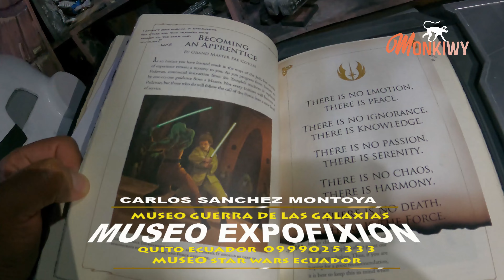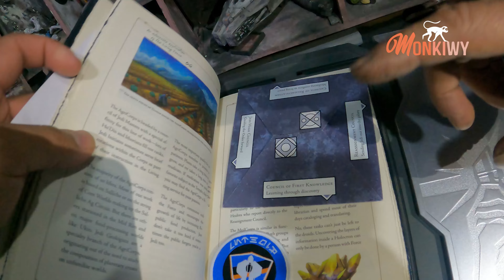Visitamos el Museo de STARWARS y ¿qué obsequio recibimos al final?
En este video Visitamos el Museo Guerra de las Galaxias (Starwars) Expofixion en la ciudad de Quito-Ecuador. Aquí encontraras a todos los personajes que han pasado por la pelicula Starwars y aprenderás muchos mensajes sobre la fuerzas, los jedi y el lado oscuro Darkvader.

Recuerda se diferente, se MONKIWY